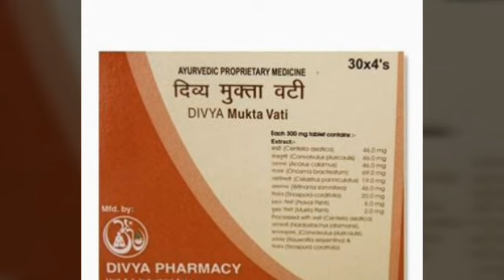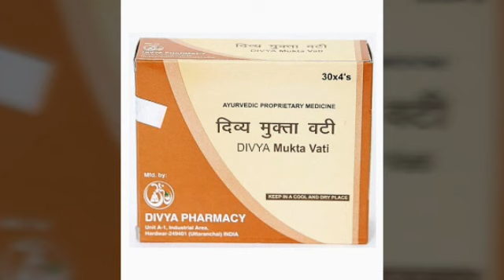उच्च रक्तचाप का आयुर्वेदिक इलाज# HIGH BLOOD PRESSURE - AYURVEDIC REMEDIES#krishnaprachi